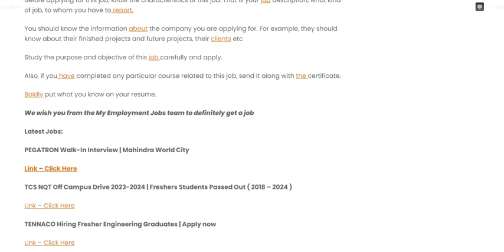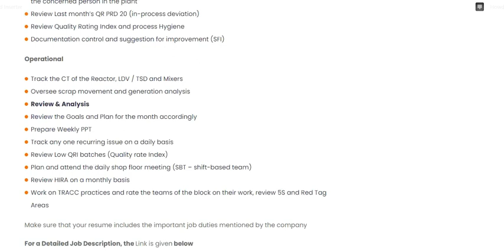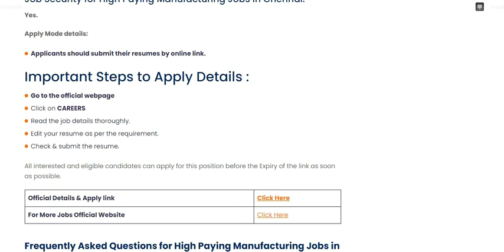Paint Company Jobs | Asian Paints Careers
Paint Company Jobs | Asian Paints Careers | Best Sriperumbudur Jobs 202

Paint Company Jobs :Asian Paints has Published notification for the vacancy of Quality Executive

The educational qualification required to apply for this Asian Paints is Mechanical Engineers

Interested and eligible candidates can apply for Paint Company Jobs.